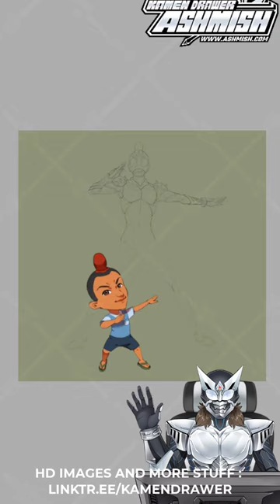Drawing Kamen Rider Jarjit Upin Ipin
MARVELOUS! MARVELOUS!